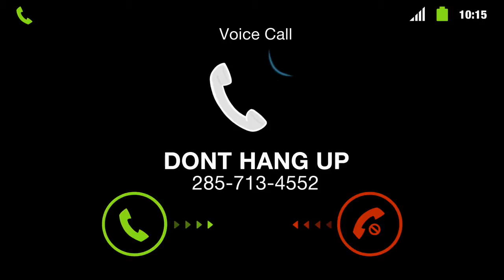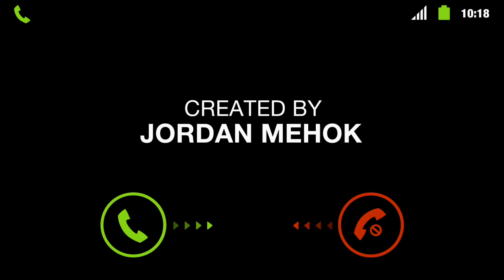Dont Hang Up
He's in the house!